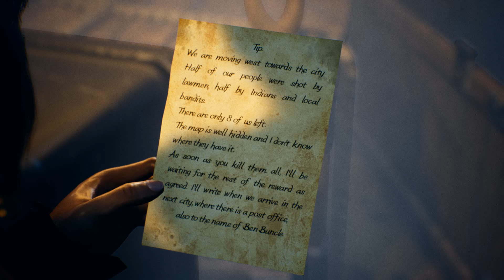Liber Prologue Gameplay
Embark on an exciting journey with a group of bandits who have been having a lot of bad luck lately... Shootouts, duels, diversions and the atmosphere of the wild but beautiful west await you.